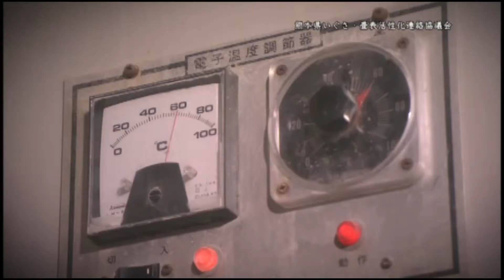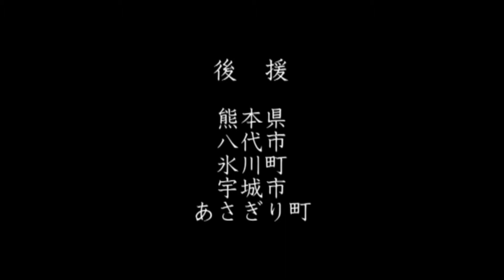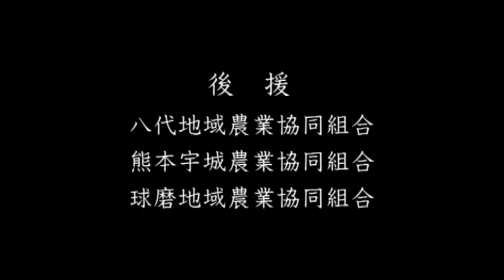くまもと畳表 (short )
熊本県八代市で生産されたるいぐさの成長から畳表になるまでの過程をまとめました(2012)。
海外産の畳表とは全く違う品質です。

熊本・福岡を拠点に映像制作・ホームページ制作・各種デザイン・婚礼音響・特殊効果演出をしています。